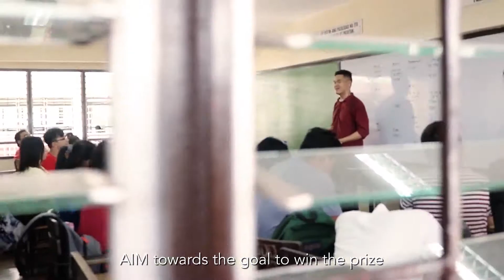Achievers in Mission - November 9, 2020